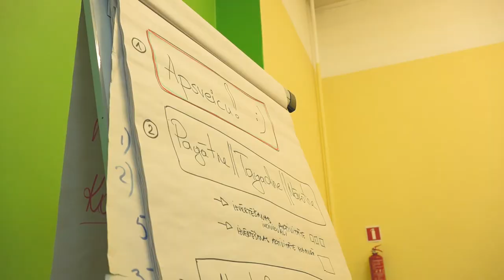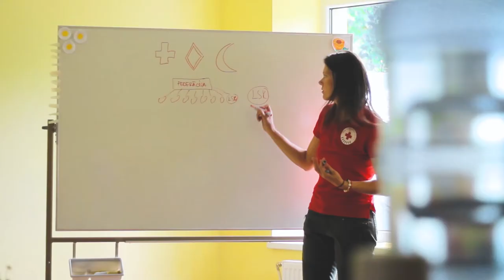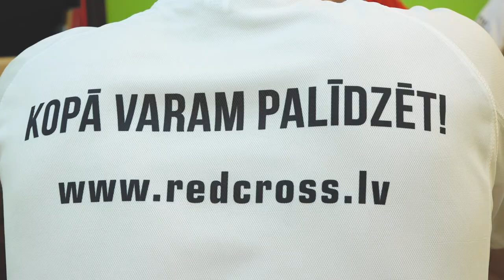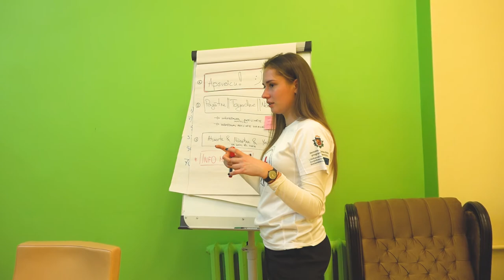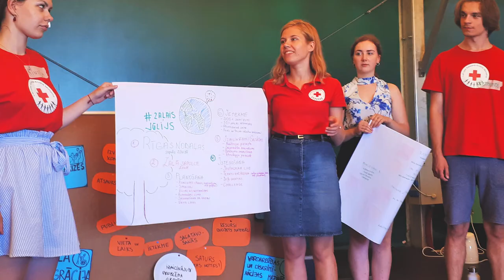LATVIJAS SARKANĀ KRUSTA JAUNATNE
Ikgadējais Rīgas jauniešu centra KAŅIERIS atvērto durvju dienas pasākums BŪVĒ PATS 2020.gadā "pārcēlās" digitālajā vidē un tapa seši informatīvi, enerģiski un iedvesmojoši video par sešām enerģiskām un iedvesmojošām Rīgas jaunatnes organizācijām.

Iepazīsties ar vienu no tām: Latvijas Sarkanā Krusta Jaunatne.

Paldies SIA "Sī un Mī" par tehnisko un vizuālo nodrošinājumu:)